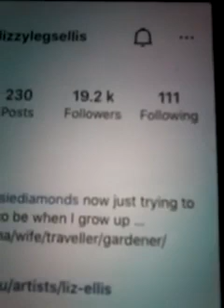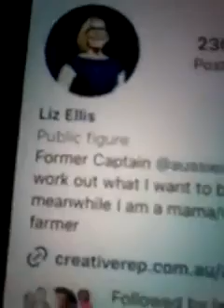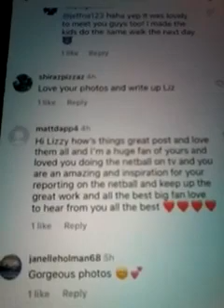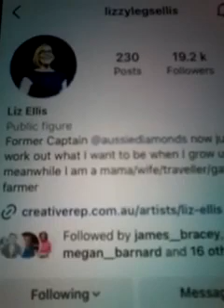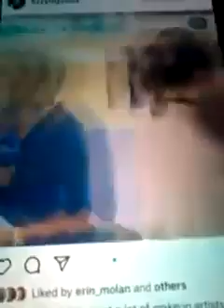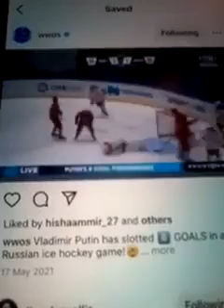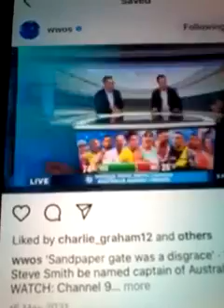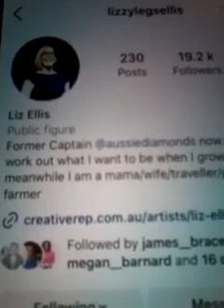@@2023 LIZ ELLIS NETBALL COMMENTATOR SPORTS SUNDAY CH 9 CLIPS AND LIKED MY COMMENTS ON NEW POST 2023